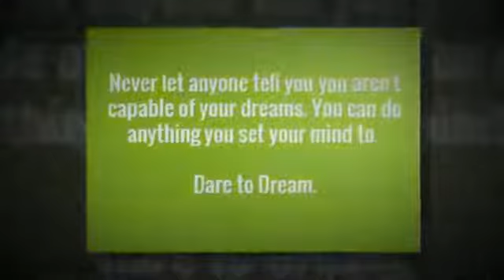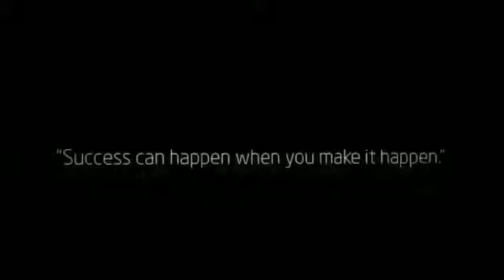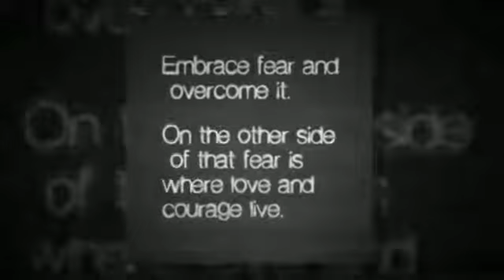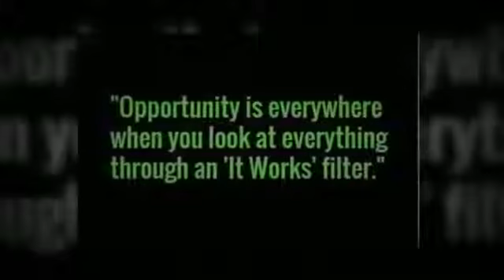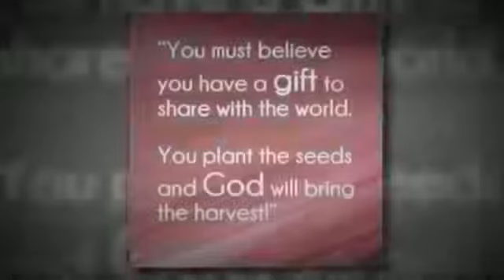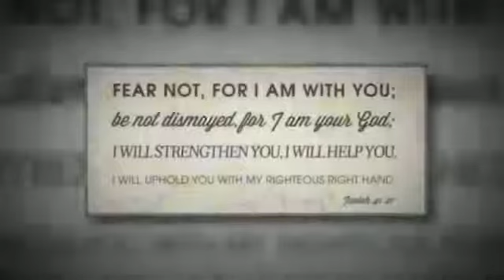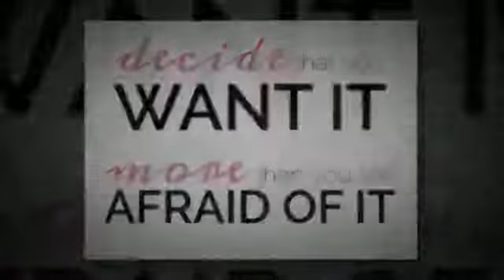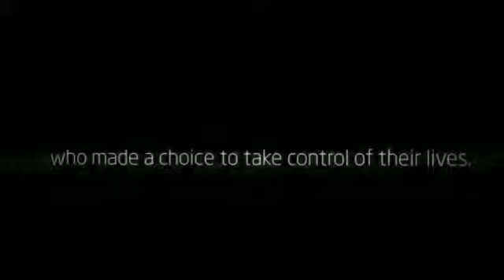It Works Top Earner Patrice Garrison and fellow amazing top earning colleagues!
So excited to be featured amongst these top earning It Works Leaders! Each woman you see in this video is currently earning 5 and 6 figure checks each month!